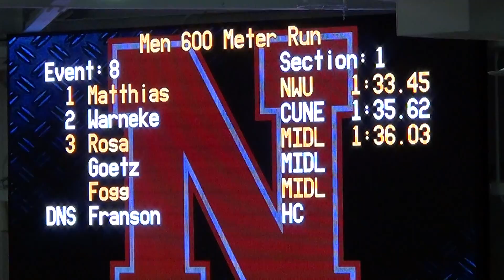Mens 600m Run - Warneke